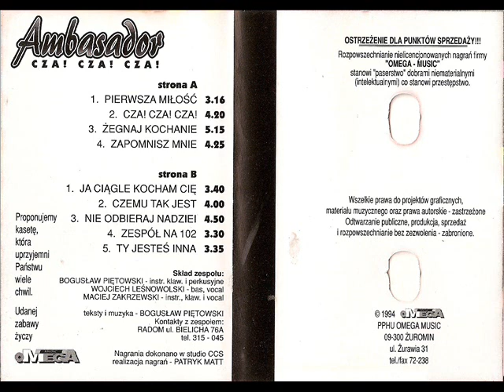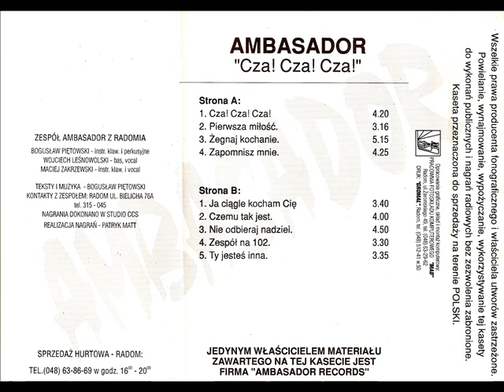Ambasador - Ty jesteś inna [Cza! Cza! Cza! (Omega) (OMC 002); (Ambasador Records)] (Disco-Polo)